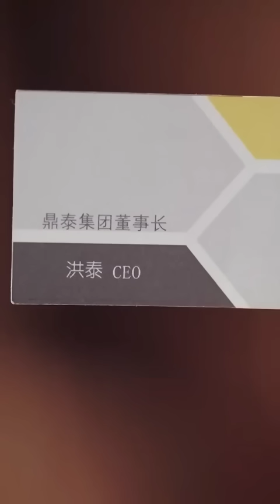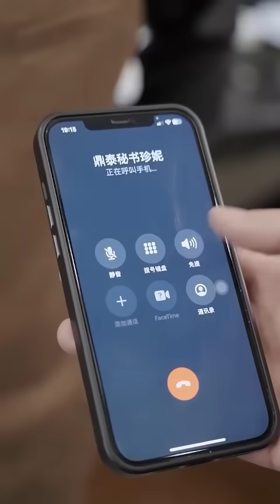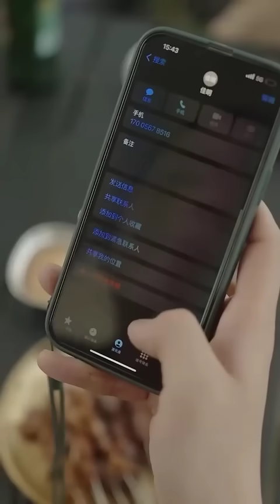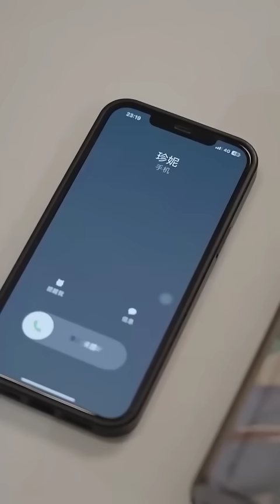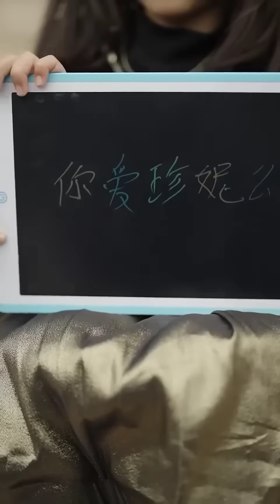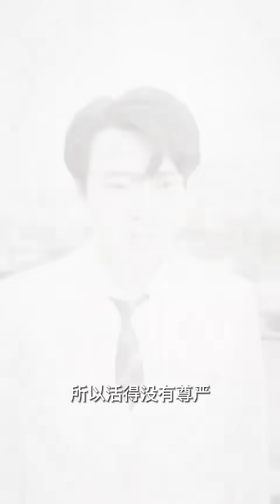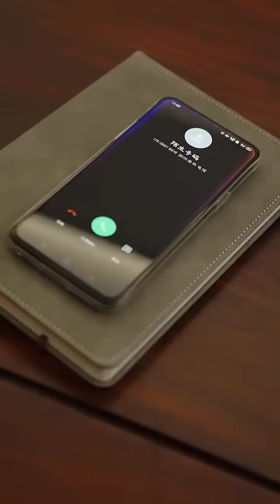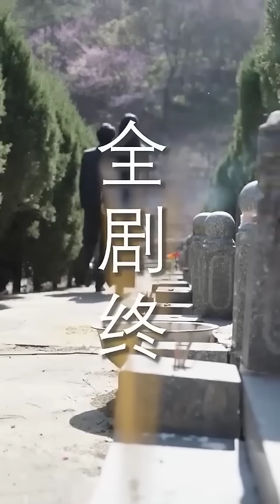小伙路邊隨手救下出車禍的小女孩竟是首富的孫女，首富當場將女總裁許配給他，從此開啟屌絲逆襲之路！【离婚后赖上女总裁】完整版全集大結局#爽文